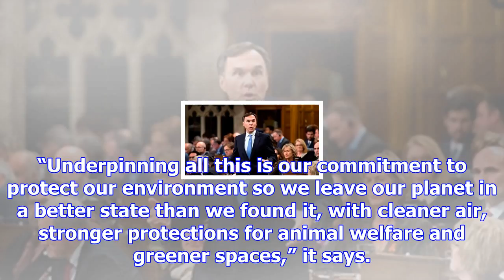Tories briefed on new policies after fears about 'compassionless' image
Conservative MPs have been briefed by No 10 on seven new policy principles underpinned by a focus on...